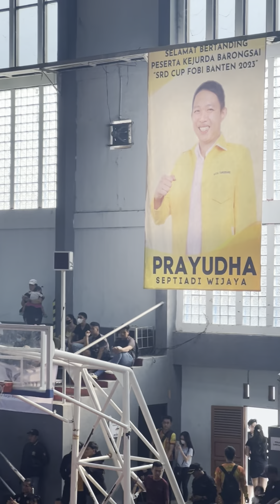LOMBA BARONGSAI “ PENGACARA COWBOY SARANKAN UNTUK ADAKAN KADERISASI DEMI KELESTARIAN BUDAYA TIONGHOA